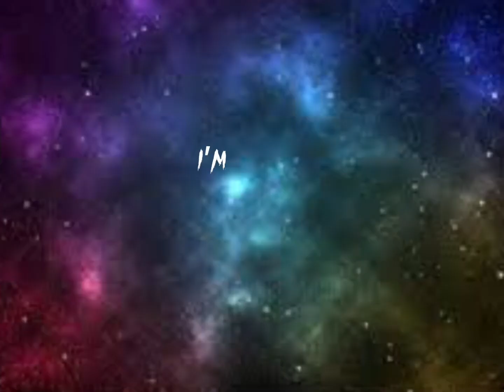i’m sorry don’t leave me